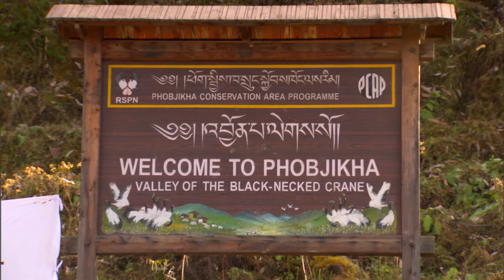George Archibald: International Crane Foundation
Profiling a man who has done more to save cranes from extinction than anyone else.